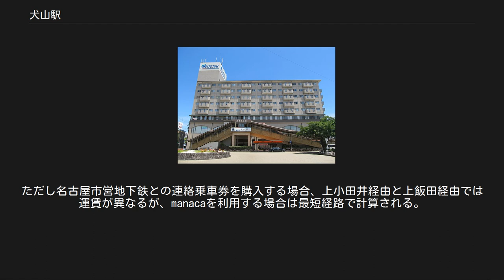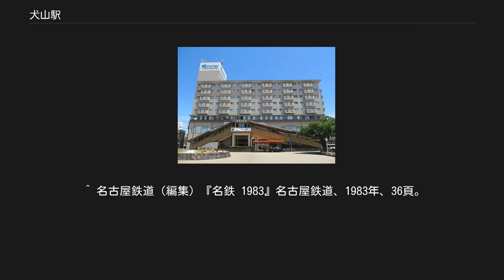犬山駅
犬山駅（いぬやまえき）は、愛知県犬山市犬山富士見町にある、名古屋鉄道（名鉄）の駅である。
 犬山線から小牧線、広見線が分岐する結節点である。
 島式ホーム3面6線の地上駅で橋上駅舎を有している。
上飯田連絡線開通に備えて1番線の南側に0番線を設け、4面7線にする計画もあったが、配線変更で0番線に相当する留置線が整備されるに留まり、ホームの増設などは実施されなかった。
現在この留置線は地下鉄鶴舞線直通用車両の留置に使われている。
 改札口は南口・北口の2箇所あり、改札外の東西連絡通路沿いに向かい合って位置している。
ともに自動券売機や自動改札機、自動精算機を備えている。
 売店は改札口西側すぐにある。
また、駅サービスセンターが自動券売機の東側にある。
 列車の発着番線が方面ごとに決まっておらず、同じ方面の同種列車であっても発車番線が時間によって異なる。
また、他の方面へ向かう場合は、降りたホームでそのまま乗り換えができないこともある。
 2010年12月20日より北改札が開設され、バリアフリーに対応すべくエレベーターが、改札内（コンコースとホーム）および改札外（コンコースと東口地上部）にそれぞれ設置されている。
 東西連絡通路にはファーストフード店（ロッテリア、北改札口設置工事に伴い閉店したが2011年7月28日に再開店）、喫茶店、英会話学校などが、また西口にある駅ビル1階には名鉄百貨店のギフトショップがそれぞれ入居している。
 当駅で種別変更する列車が多い。
系統ごとの概要は以下のとおりである。
 当駅から犬山検査場への出・入庫列車や新鵜沼への回送列車も運転されているほか、一部の当駅止まりの列車は当駅到着後に車庫へ入らず行先を変更の上延長運行することもある。
 広見線と名鉄名古屋方面を直通する列車を中心に、当駅で増解結を行うこともある。
当駅構内に犬山乗務区があり、一部の急行などでは乗務員の交代も行われている。
 犬山城は当駅よりも隣の犬山遊園駅の方が距離的には近い。
ただし城下町を経由しないため公共交通機関で犬山城へ向かう場合、当駅から向かうのが一般的である。
 東西連絡通路（2007年5月5日、東側から撮影） 駅の東西の往来は、歩行者および自転車については駅構内（改札外の東西連絡通路）を利用することが可能である。
なお、自動車が利用可能な至近の道路として、駅北側の踏切や駅南側の陸橋（県道一宮犬山線）などがある。
 駅西側は商店街になっており、犬山市役所や犬山市立図書館などもある。
犬山城へは西口から徒歩10分ほどの距離に位置している。
 駅東側は区画整理され、キャスタ犬山が駅前ロータリーに隣接し位置している。
 タクシー乗り場は西側・東側ともロータリー内に設置されている。
 バスは一部を除き東口より発着している。
 かつては西口にも名鉄バスが乗り入れていたが、2002年9月30日に当駅と新鵜沼駅・鵜沼緑苑団地を結ぶ路線が廃止されたことにより全て無くなった。
 犬山駅（東口）バス停 名古屋鉄道 IY 犬山線 □ミュースカイ 江南駅（IY10） -（一部柏森駅（IY11） ）- 犬山駅（IY15） - 犬山遊園駅（IY16） □快速特急・■特急 柏森駅（IY11） - 犬山駅（IY15） - 犬山遊園駅（IY16） □快速急行・■急行 扶桑駅（IY12） - 犬山駅（IY15） - 犬山遊園駅（IY16） ■準急・■普通 犬山口駅（IY14） - 犬山駅（IY15） - 犬山遊園駅（IY16） HM 広見線（犬山〜新可児） □ミュースカイ・■特急 （名鉄名古屋駅方面 -） 犬山駅（IY15） - 西可児駅（HM03） ■普通 （名鉄名古屋駅・名鉄岐阜駅方面 -） 犬山駅（IY15） - 富岡前駅（HM01） KM 小牧線 羽黒駅（KM01） - （五郎丸信号場）- 犬山駅（IY15） ^ 南向きに3台、北向きに1台の4台がある。
そのうち2台はタッチパネル式でミューチケットの発売ができ、名古屋市営地下鉄との連絡乗車券はどの券売機でも購入が可能。
ただし名古屋市営地下鉄との連絡乗車券を購入する場合、上小田井経由と上飯田経由では運賃が異なるが、manacaを利用する場合は最短経路で計算される。
 ^ 当駅でミュースカイおよび新鵜沼方面への急行に接続する。
新可児では御嵩行に接続しない。
 ^ 名古屋鉄道広報宣伝部...